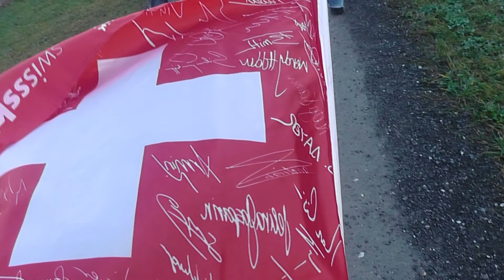oh du fröhliche - schnee und idylle 2